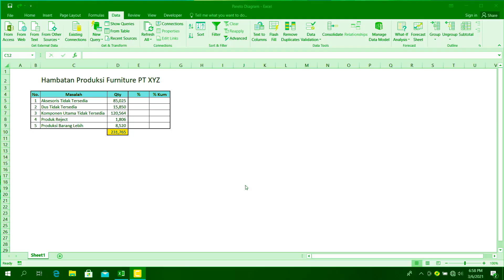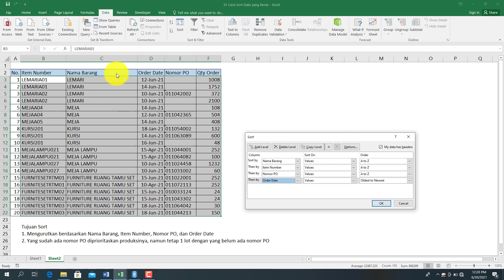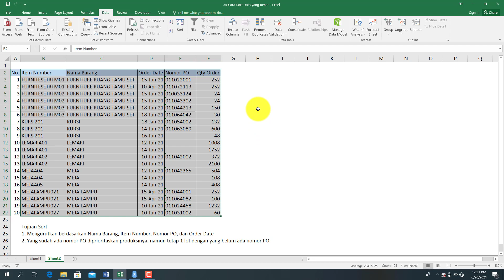Cara Sort Data yang Benar pada Excel | Jarang yang Mengetahui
Dalam video ini, Saya memberikan tips singkat cara Sort Data pada Excel. Pada saat pemilihan sort yang terdapat "data blank", muncul pilihan sbb:
1. Sort Anything that look like a number as number
2. Sort text and number separately

Jika Kita menginginkan data blank sebagai data paling bawah, maka Kita memilih pilihan nomor 1.
jika Kita menginginkan data blank sebagai prioritas paling atas, maka Kita memilih pilihan nomor 2.